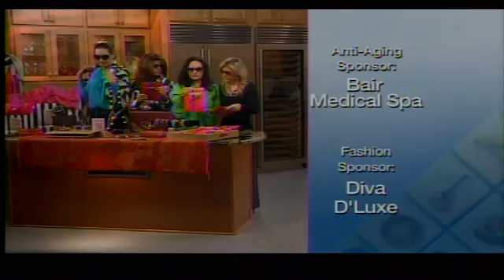Accessorize in 2012 with Elsa Ross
Emma Ross, Owner of Elsa Ross in Nob Hill, and Store Manager Bari Arias, share the hottest trends and necessities in accessorizing for 2012. See the latest in bags, belts, scarves, sunglasses, and jewelry!